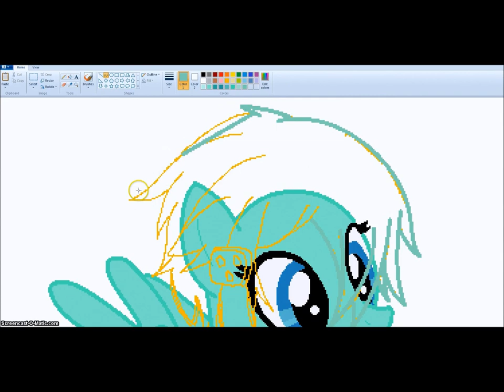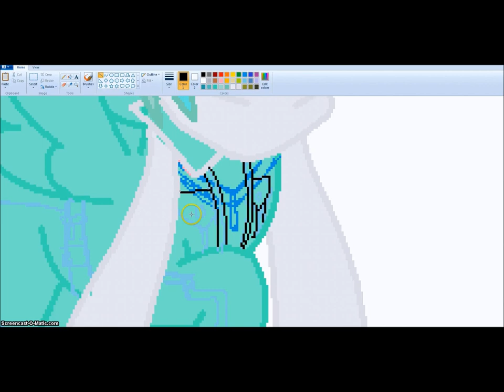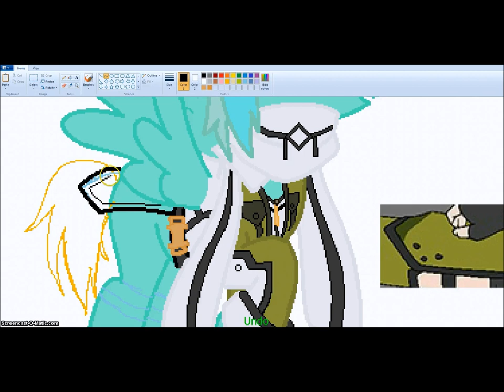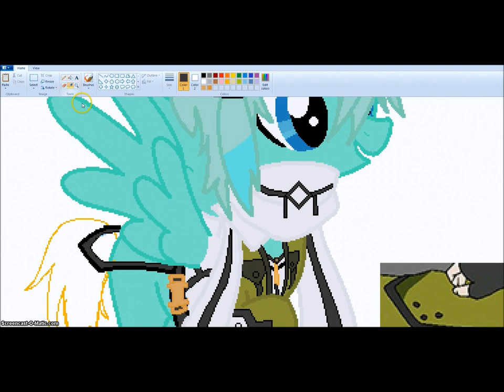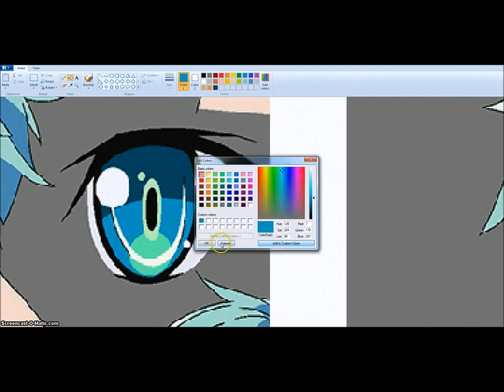[Anime to Pony] Sinon (Sword Art Online) SpeedPaint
Yes I'm still addicted to anime. :D
Tell me who should I do next.
Just a small desc cause I got the chickenpox.
*makes chicken noise* -3-

BEEN FOREVER SINCE I UPLOAD A VIDEO! I know.

Sorry.